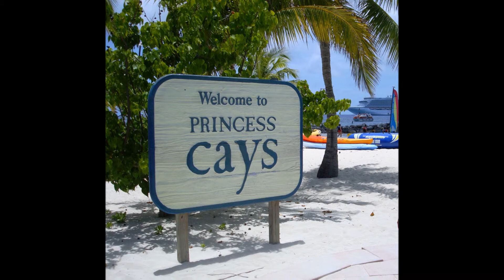Princess cays bahamas June 28, 2010.wmv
princess cays bahamas June 28, 2010